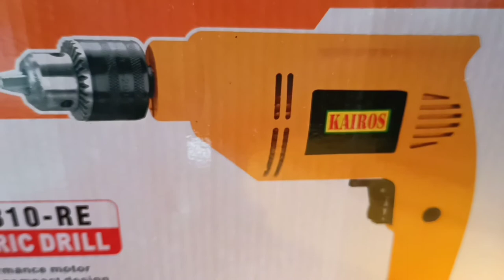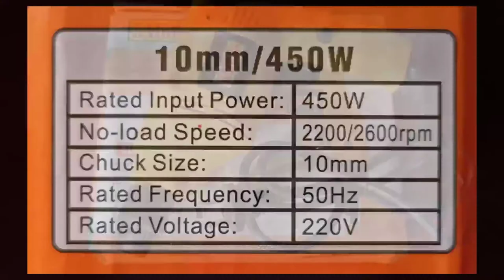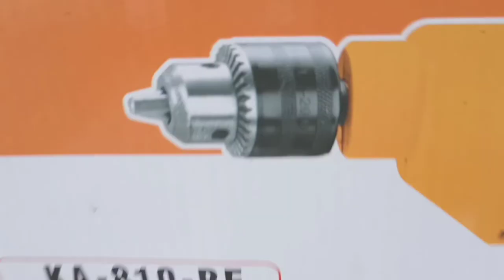Termurah! review bor bolak balik Kairos 10 mm! Tipe ka-810-re!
Ini adalah tips memilih bor Termurah! review bor bolak balik Kairos 10 mm! Tipe ka-810-re! Kalian harus nonton Termurah! review bor bolak balik Kairos 10 mm! Tipe ka-810-re! Selamat menonton Termurah! review bor bolak balik Kairos 10 mm! Tipe ka-810-re!